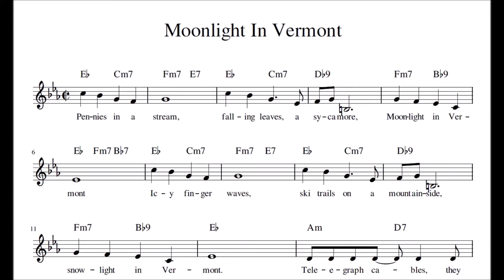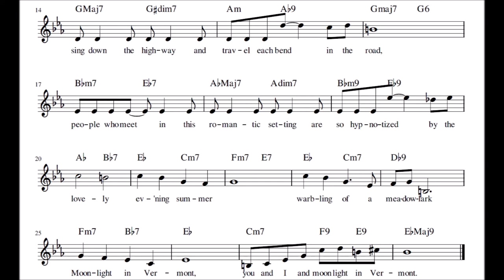"Moonlight In Vermont" Carl Suessdorf, John Blackburn